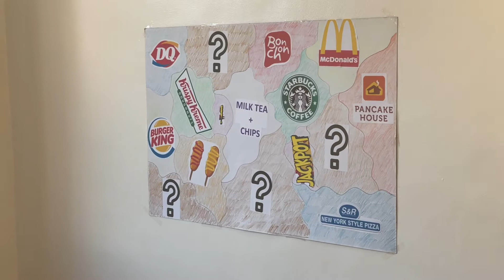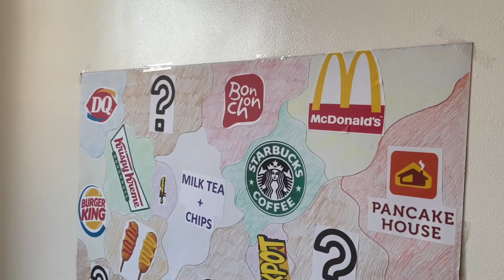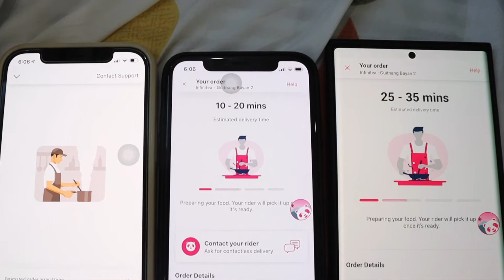Vlog 12: Food Map Challenge for the Kids! SUPER FUN!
Hello! Welcome back to MommyNikki Vlogs! :)

This video is inspired by one of Lexi's favorite youtube channels: Kaycee and Rachel in Wonderland! We are doing the challenge but the map only includes food items except for the Jackpot where they can choose what item/stuff they want to buy :)

This video was super fun to film and the kids really enjoyed the game!

-Mommy Nikki-

*FOOD ITEMS*
DANAH:
Krispy Kreme Original Glazed
Mozzarella Corndog
Peanut Butter

LEXI:
Infinitea Wintermelon Milk Tea
White Cheddar Popcorn
Garlic Cheddar McFlavor Fries
Banana Caramel Shake
Ketchup